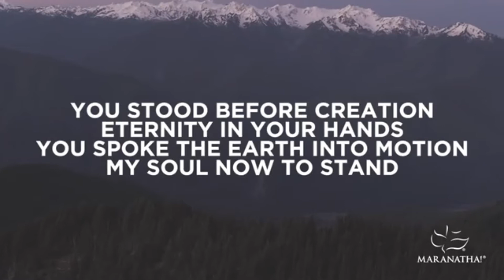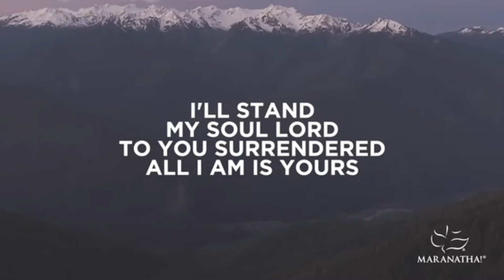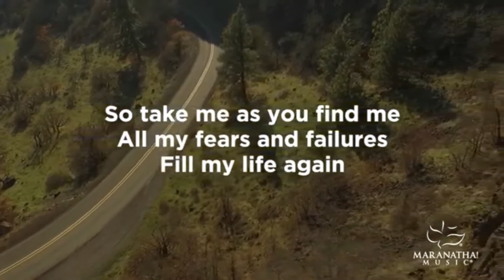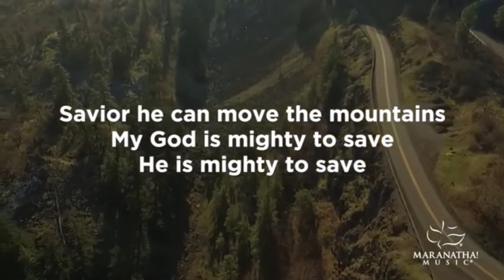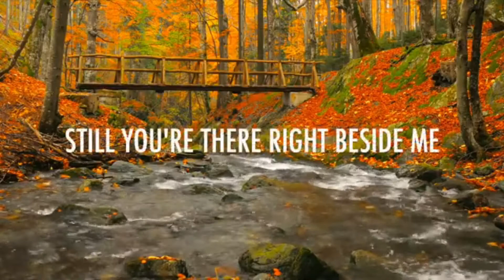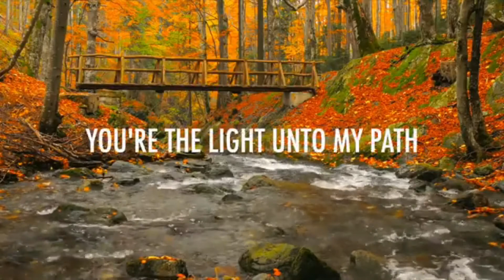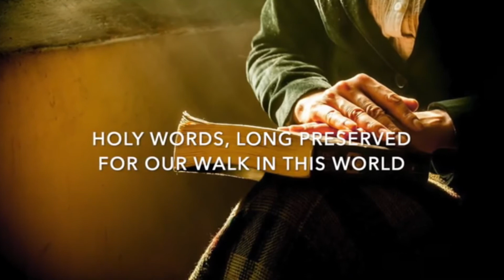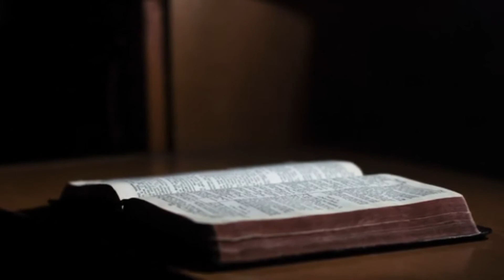I Have Hidden Your Word in my Heart - 2 Timothy 3, June 5, 2022 (Sean Allison)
The Bible, as God's Word to humankind, has the power to transform us into who God created us to be, by the ongoing work of God's Spirit in our lives. As part of our ongoing celebrations for our 100th anniversary, Sean Allison is speaking today. Sean, the son of former minister John Allison, spent his teen and young adult years at St A's. He and his wife, Lezlie, are mission partners with St A's in their work with Wycliffe Bible translators, and have been for many years.

Worship songs used in this video (CCLI License No. 45239):

The Stand
CCLI Song # 4705248
Joel Houston

Thy Word
CCLI Song # 14301
Amy Grant | Michael W. Smith

Ancient Words
CCLI Song # 2986399
Lynn DeShazo